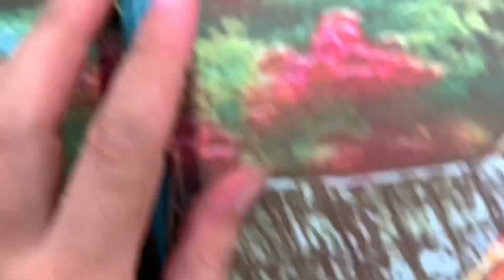Diều Sáo | Thả diều cabon 2m còi vắt d26 5 quả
🔰Chào mừng các bạn Đã đến với kênh Hải LV nhé, hi vọng video của mình sẽ cho bạn những giây phút tuyệt vời
🔰Mình rất đam mê diều sáo rất mong các bạn ủng Hộ
✪ Số Điện Thoại đặt Diều, đặt Sáo: 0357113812
© Bản quyền thuộc về Hải LV
© Copyright by Hải LV  ☞ Do not Reup
kite video
diều sáo
sáo diều
giao lưu diều sáo
kite